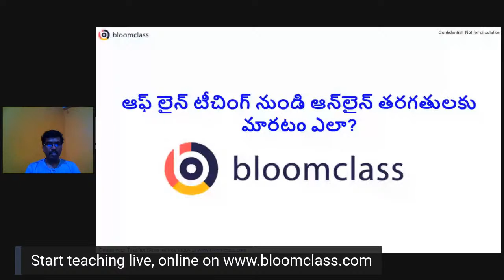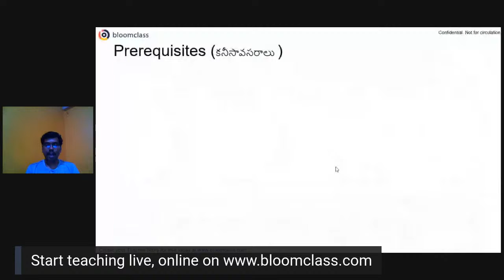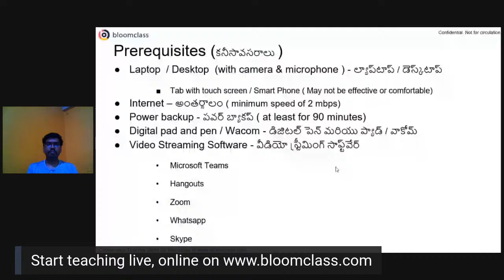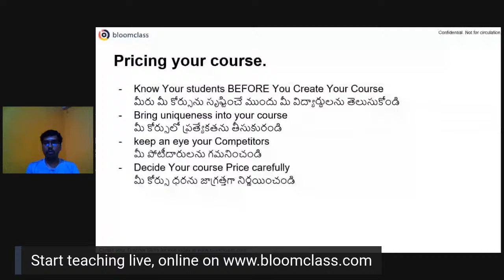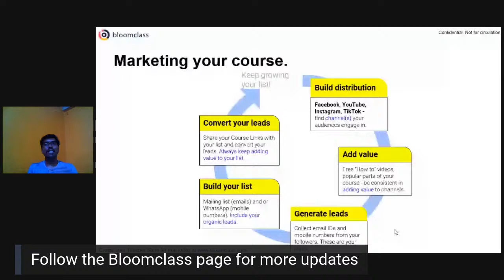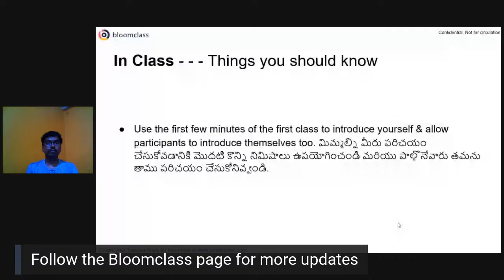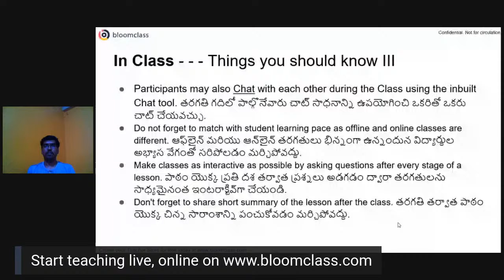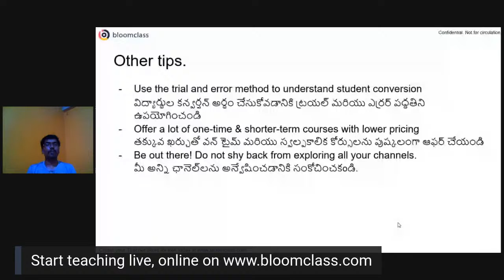How to make a successful shift from Offline to Online Classes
ఆన్‌లైన్ తరగతులను ఎలా ప్రారంభించాలి ?
ఉపాధ్యాయులు ఆన్‌లైన్ తరగతులు తీసుకోవడం ప్రారంభించారు. అయినప్పటికీ, చాలా మంది ఉపాధ్యాయులు ఆన్‌లైన్ తరగతులను ప్రారంభించడంలో ఇబ్బంది పడుతున్నారు. "బ్లూమ్ క్లాస్ ప్లాట్‌ఫామ్" ఉపాధ్యాయులకు సహాయపడటానికి లైవ్ సెషన్‌ను నిర్వహిస్తోంది.ఈ సెషన్‌లో, ఏ ప్లాట్‌ఫాం లేదా సాధనాలను ఉపయోగించాలో, విద్యార్థులను ఎలా ఆహ్వానించాలి, ఆన్‌లైన్‌లో నేర్పిన కొన్ని ఉత్తమ పద్ధతులు వంటి ప్రశ్నలకు సమాధానం పొందుతారు. ప్రశ్నోత్తరాల తరువాత ఆన్‌లైన్‌లో ఎలా బోధించాలనే దానిపై మేము కొన్ని చిట్కాలను పంచుకుంటాము